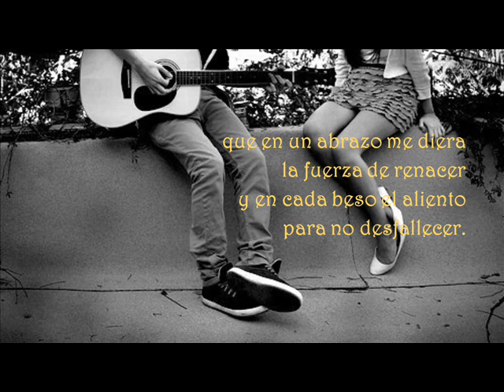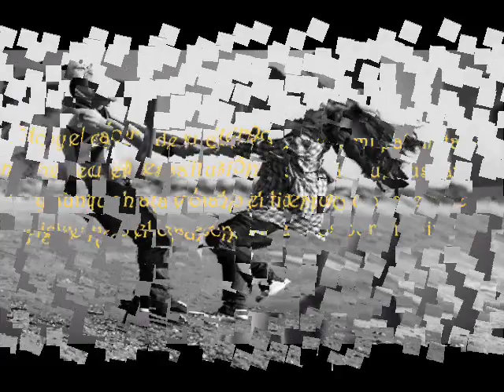Cuando yo era jovencito